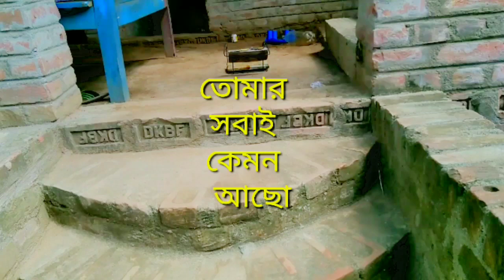মহরমের Vlogs ! vlogs video kaise banaen 😪 vlogs video editing youtube par vlog video kaise banaen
মহরমের Vlogs ! vlogs video kaise banaen 😪 vlogs video editing

vlogs videos telugu,
vlogs video background music,
vlogs video tamil,
vlogs video bangla,
vlogs video editing app,
vlogs video assamese,
vlogs video assam,
vlogs video all,
vlogs video bengali,
baklol video vlogs,
hungry birds vlogs video,
balveer vlogs video,
birthday video vlogs,
vlogs video cg,
vlog video camera,
vlog video channel,
vlog video camera app
youtube par vlog video kaise banaen,
vlog video kaise banaye editing,
vlog video kaise banate hain,
mobile se vlog video kaise banaye,
youtube me vlog video kaise banaye,
kinemaster me vlog video kaise banaye,
vlog video me title kaise banaye,
vlog star me video kaise banaye,
study vlog video kaise banaye,
vlog star se video kaise banaye
aviral shukla vlogs,
aviral babbar vlogs,
julia barretto viral vlog,
viral place bts vlog,
a b viral vlog,
bike vlog viral video,
bodo creation vlog viral video,
bike vlog viral,
viral nathan borracho vlog 323,
vlog babang viral,
rimorav vlogs viral challenge,
yuvika chaudhary vlogs viral,
vlog channel viral kaise kare,
viral starry vlogs channel,
kc concepcion vlog viral,
viral challenge vlog,
ri vlogs viral tiktok hacks,
rimorav vlogs viral tiktok hacks,
rimorav vlogs viral life hacks
sankaran vlogs viral video,
vlogs video viral kaise kare,
sourav joshi vlogs viral video,
pakhi rajbongshi vlogs viral video,
yuvika chaudhary vlogs viral video,
priti s vlogs viral video,
nick vlogs viral video,
zquad vlogs viral video,
viral video blogger,
viral video blog,
jas blog viral video,
sankaran vlogger viral video,
vlog video ko viral kaise kare

(1)vlogs video editing app,
(2)sourav joshi vlogs video editing,
(3)kinemaster vlogs video editing,
(4)cherry vlogs video editing,
(5)msk vlogs video editing,
(6)rimorav vlogs video editing app,
(7)video editing tutorial for vlogs,
(8)video editing apps for vlogs pc,
(9)vlog video editing bangla,
(11)vlog video kaise banaye editing,
(12)best vlog video editing app,
(13)best vlog video editing software,
(14)best video editing vlog,
(15)vlog cinematic video editing,
(16)vlog elf video editing,
(17)Vellore - easy video & vlog editing app,
(18)video effects for editing vlog,
(19)vlog video editing filmora,
(20)video editing for vlogs,
(21)food vlog video editing
(22)vandana viral vlogs
(23)viral Vlogs
(24)dk thakur viral vlogs,
(25)yuvika chaudhary viral vlogs,
(26)vandana viral vlogs,
(27)julia barretto viral vlogs,
(28)most viral vlogs,
(29)nisha viral vlogs,
(30)shorts viral vlogs of train,
(31)rimorav vlogs viral hacks,
(32)viral vlog video,
(33)viral vlog rounderz,
(34)viral vlog music,
(35)viral vlog channel,
(36)viral vlog girl,
(37)viral vlog malayalam,
(38)viral vlog song,
(39)viral vlog sunny chopra